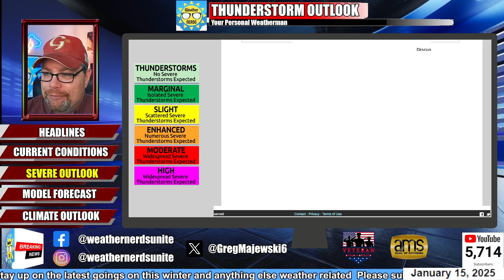Could We See HISTORIC SNOWS in the DEEP SOUTH?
The coldest ARCTIC BLAST of the season will invade the United States early next week and bring the potential for some HISTORIC snows and winter precipitation to places that rarely see the white stuff.  The outbreak also has the potential to cause major travel headaches for fliers and travelers.  Let's take a look at the most recent model trends. We will also get an update on the weather in Southern California to see if any relief is coming to combat their WILD FIRES.
00:00  Introduction
00:35  Current Conditions
01:58 Storm Prediction Center Outlook
02:58  High Resolution Short Term Model
04:20  European 300mb Jet Stream
06:17  European Precipitation
09:19  European Rain and Snow Totals
11:47  European Temp Anomalies
13:20  Climate Outlook
14:17  Wrap and Close